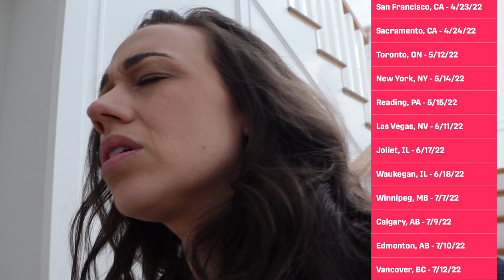The Twins Are Starting To Talk To Each Other!